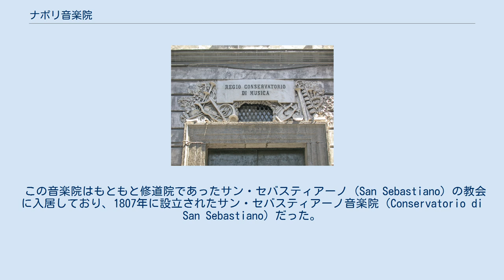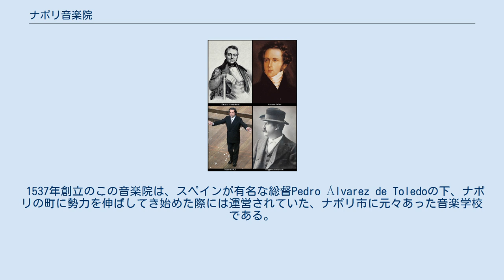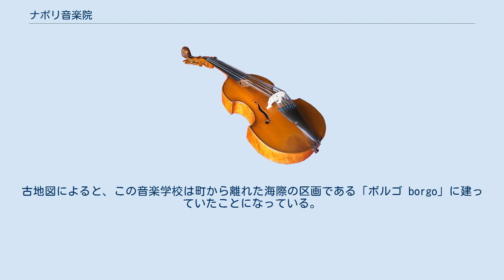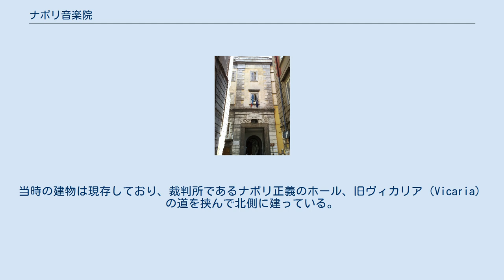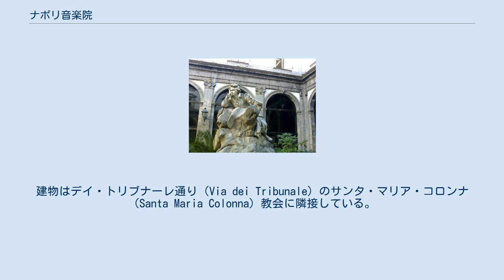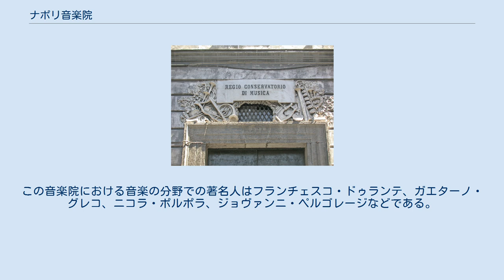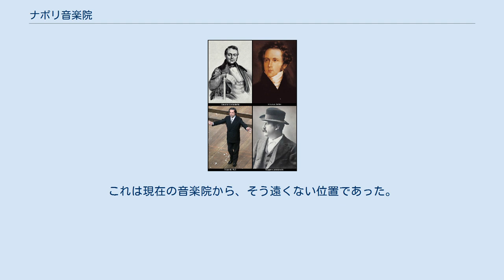ナポリ音楽院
音楽院の看板 ナポリ音楽院（正式にはサン・ピエトロ・ア・マイエッラ音楽院 Conservatorio di musica San Pietro a Majella）は、南イタリア、ナポリにある音楽院。
サン・ピエトロ・ア・マイエッラ教会の複合施設中に位置している。
 この音楽院はもともと修道院であったサン・セバスティアーノ（San Sebastiano）の教会に入居しており、1807年に設立されたサン・セバスティアーノ音楽院（Conservatorio di San Sebastiano）だった。
これはサンタ・マリア・ディ・ロレート音楽院（Santa Maria di Loreto）、サントノフリオ・ア・ポルタ・カプアーナ音楽院（Sant'Onofrio a Porta Capuana）、ピエタ・デイ・トゥルキーニ音楽院（Pietà dei Turchini）が合併したものである。
音楽院はレアル・コッレージョ・ディ・ムージカ（Real Collegio di Musica）としても知られるようになり、1826年以降は現在の場所に移動してサン・ピエトロ・ア・マイエッラ音楽院となった。
 音楽院と隣接する教会は、今日ではともに旧サン・ピエトロ・ア・マイエッラ修道院複合施設の一部である。
修道院は13世紀末に建造され、後のローマ教皇ケレスティヌス5世となる修道士ピエトロ・ダ・モノーヌに1294年に捧げられた。
音楽院の図書館には、ナポリに住み、活動した作曲家の人生や音楽作品に関する貴重な資料が収蔵されている。
中にはアレッサンドロ・スカルラッティ、ペルゴレージ、チマローザ、ロッシーニ、ベッリーニ、ドニゼッティなどが含まれる。
1904年頃に有名な「チャールダーシュ」を作曲したモンティは、この音楽院でヴァイオリンと作曲を学んでいる。
他にも、多くのアメリカのオーケストラでフルート奏者を務め、イーストマン音楽学校の教員となったレオナルド・デ・ロレンツォは音楽院の卒業生である。
歴史博物館には珍しい昔の楽器が展示されている。
 音楽院の正面玄関 サン・ピエトロ・ア・マイエッラはナポリの地で営まれてきた長い音楽院の歴史において、最も新しいものである。
その始まりは16世紀初頭、町のスペイン統治下での属州化の時期に遡る。
当時存在した音楽院は「サンタ・マリア・ディ・ロレート」、「ピエタ・デイ・トゥルキーニ」、「サントノフリオ・ア・カプアーナ」と「ポーヴェリ・ディ・ジェズ・クリスト Poveri di Gesù Cristo」であった。
これらの音楽学校は子どもを教会音楽に慣れさせる土壌としてのみならず、17世紀の始めに一度は花開いた商業音楽の世界への養成学校として、名声を博していたのである。
 1537年創立のこの音楽院は、スペインが有名な総督Pedro Álvarez de Toledoの下、ナポリの町に勢力を伸ばしてき始めた際には運営されていた、ナポリ市に元々あった音楽学校である。
また、初めての宗教音楽の学校である。
この学校の卒業生にはチマローザがいる。
古地図によると、この音楽学校は町から離れた海際の区画である「ボルゴ borgo」に建っていたことになっている。
このため、学校の建物はナポリに対する南東方向からの攻撃に備えるスペインの要塞として、優れた機能を発揮することになった。
 この音楽院の歴史は1578年まで遡ることができ、ニコロ・ヨンメッリ、ジョヴァンニ・パイジエッロ、ニコロ・ピッチンニ、アントニオ・サッキーニという、18世紀のナポリの音楽における4人の巨匠が輩出している。
イタリアのバロック音楽の作曲家クリストフォロ・カレザーナは、1667年から1690年まで学長を務めていた。
当時の建物は現存しており、裁判所であるナポリ正義のホール、旧ヴィカリア（Vicaria）の道を挟んで北側に建っている。
 この音楽院の建物は1583年建造であり、市役所に近いメディナ通り（Via Medina）に建っている。
今も崇められているピエタ・デイ・トゥルキーニ教会には、4つの主要な音楽院の中でこの学校が果たした役割を解説する銘碑が掲げられている。
"conservatory"という単語は、元来孤児や若い女性を"conserve"（保護）する場所を表していた。
保護されていた彼らに与えられる指示は全て音楽によって伝えられた。
このため、"conservatory"に今日の『音楽学校』という意味が生まれたのであ...